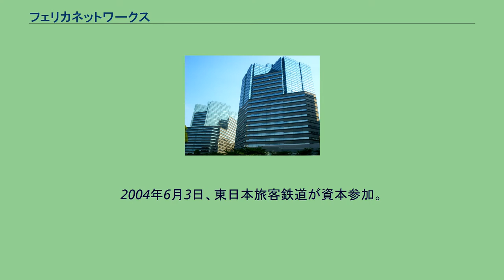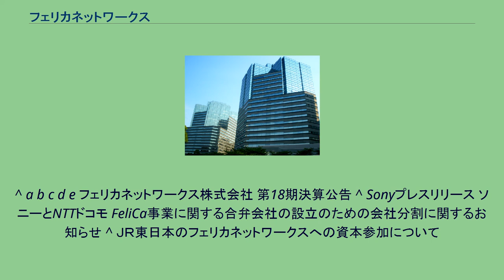フェリカネットワークス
フェリカネットワークス株式会社（FeliCa Networks, Inc.）は、FeliCa技術に関するソニーイメージングプロダクツ&ソリューションズとNTTドコモの合弁会社。
ソニーは、2003年11月28日開催の執行役員会にて、FeliCa事業に関する営業を会社分割し、新設するフェリカネットワークス株式会社に継承させることを決議した。
2004年1月7日会社設立。
設立当初は資本比率ソニー60%・NTTドコモ40%。
2004年6月3日、東日本旅客鉄道が資本参加。
平成16年6月21日（月）官報号外第132号（p.0198）より引用 平成17年6月21日（火）官報号外第137号（p.0144）より引用 平成18年6月21日（水）官報号外第144号（p.0130）より引用 平成19年6月20日（水）官報号外第132号（p.0173）より引用
^ a b c d e フェリカネットワークス株式会社 第18期決算公告 ^ Sonyプレスリリース ソニーとNTTドコモ FeliCa事業に関する合弁会社の設立のための会社分割に関するお知らせ ^ ＪＲ東日本のフェリカネットワークスへの資本参加について